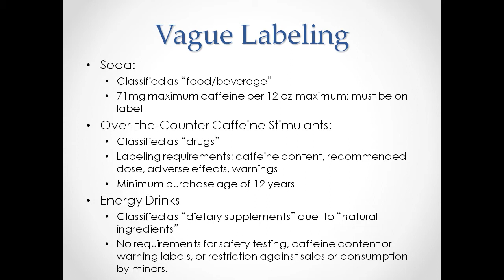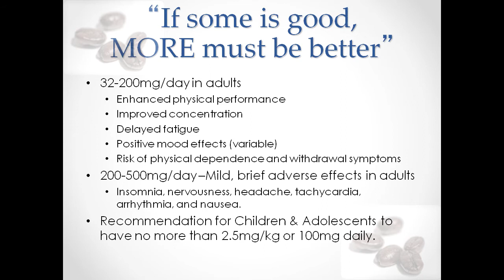What Everyone Should Know: What's in Energy Drinks?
We caught up with Children's National Medical Center's Brooke Bokor, MD, MPH, from the department of adolescent and young adult medicine to find out more about energy drinks and sports drinks.